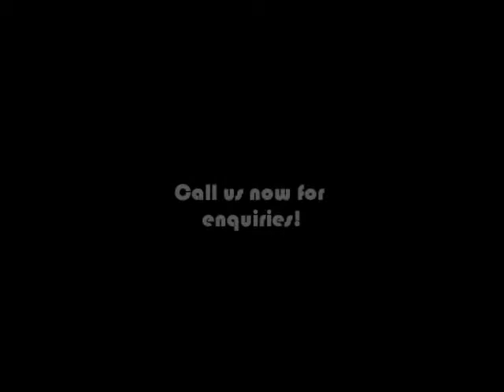NTC Limousine Services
Be chauffeured in Singapore in comfort and style in our premium fleet of limousines ranging from our luxury saloon Mercedes Benz, executive MPV Toyota Alphard to our comfortable Toyota Hi-roof Minibus for maximum capacity. Whilst traveling with us, you will be accompanied by our cheerful and professional chauffeurs to fulfill your requests and brighten up your day.